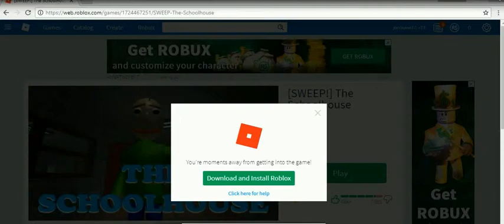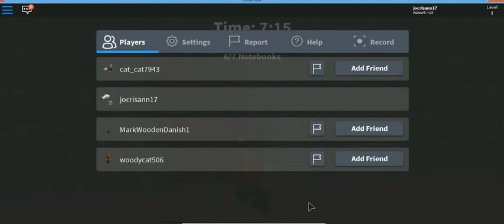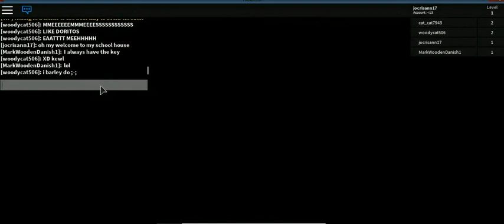(marc roblox) baldi the basic edication -2